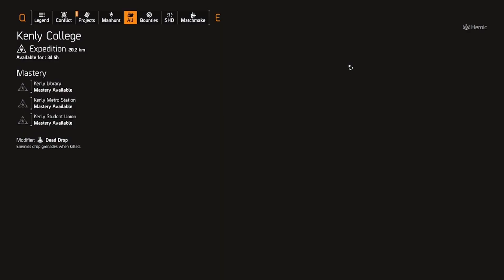[JOIN OUR DISCORD FOR DIVISION HELP]Kenly College Better Loot On Heroic.Helpfull For New Players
Please take a second to check out our amazing social media platforms